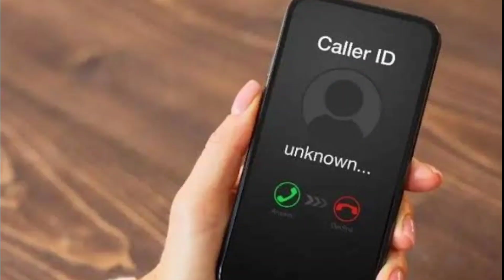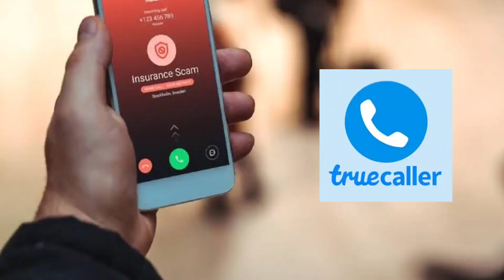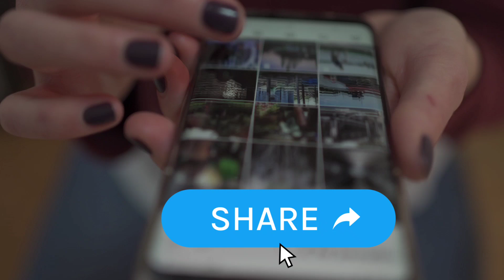Trai सरकार का अपना Caller ID KYC Based TrueCaller App | TRAI True Caller App Launch Sim ID Show 2023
TRAI New Truecaller App
True Caller KYC Based
Sarkar Caller ID App
ID Name Show TrueCaller App
TRAI New Truecaller App Launch
ID Name Number Show
New Caller ID App
Unknown Number Name Show
Caller ID Unknown Number Name